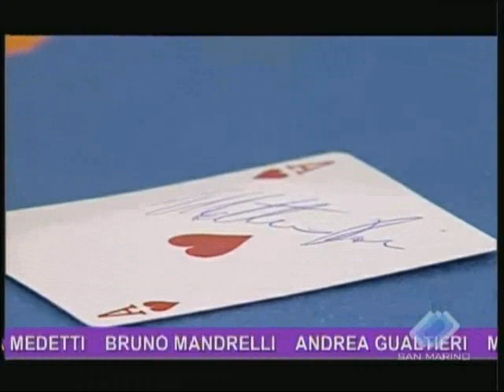MATTIA FAVARO - Viaggio nel Tempo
Mattia Favaro ospite a RTV televisione di stato della Serenissima Repubblica di San Marino programma Terrazza Kursal direttore Carmen Lasorella